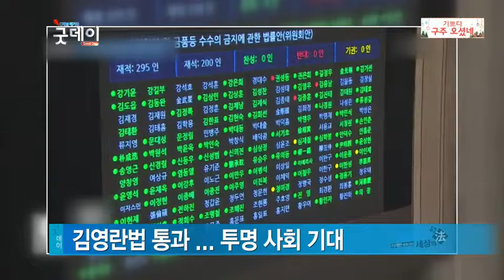goodday 20151225 06